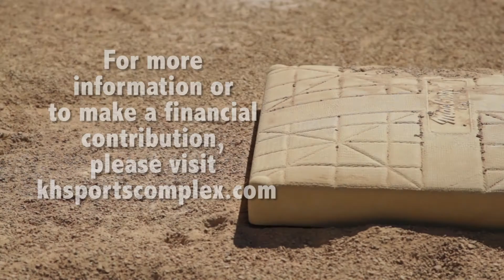Fields to Fields